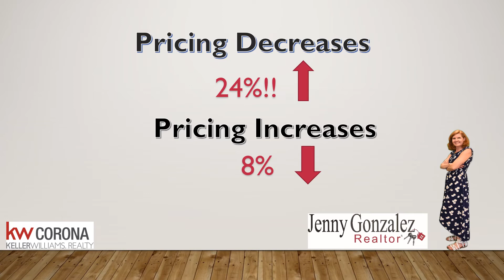Norco Market Update August 2021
Wow! I had no clue that Norco was in such a Buyer's Market!